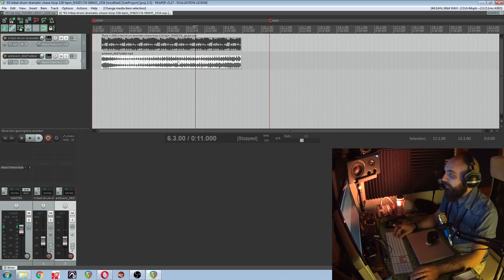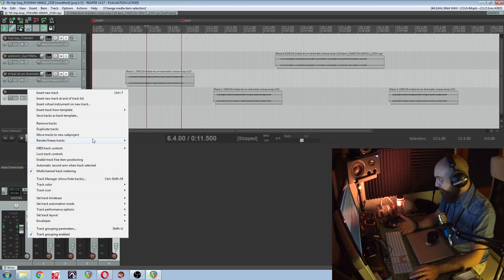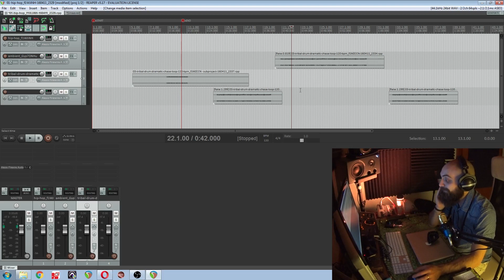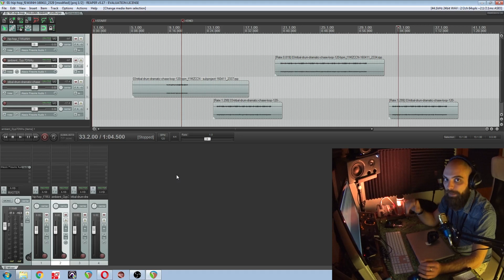REAPERIANI ADVANCED - Nuova funzione di reaper 5.17 UNICA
Poco da dire, con questa nuova feature Reaper batte tutti, se qualcuno conosce un altro programma che ha questa funzione di nesting avanzata è pregato di commentare qui sotto!

Per tutti i nuovi arrivati, reaperiani Basic torna lunedì prossimo con nuove puntate!